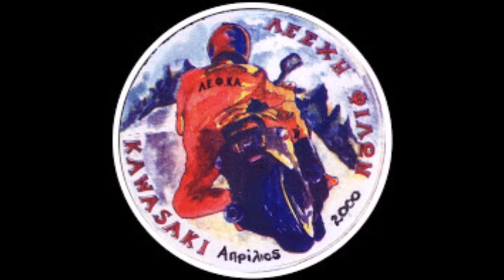Δημήτρης Πουλικάκος & Αδέσποτα Σκυλιά - Πολύ Ωραίο Στυλ, Λέφκα 2009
Δημήτρης Πουλικάκος & Αδέσποτα Σκυλιά live στη ΛΕΦΚΑ, 11 Απριλίου 2009.

"Πολύ Ωραίο Στυλ"
Στίχοι: Γιάννης Λογοθέτης
Μουσική: Γιάννης Κιουρτσόγλου.

Δημήτρης Πουλικάκος & Αδέσποτα Σκυλιά

Δημήτρης Πουλικάκος - φωνή
Δημήτρης Πολύτιμος - πλήκτρα
Νίκος Εφεντάκης - κιθάρα
Δημήτρης Παπαδημητρίου - μπάσο
Κυριάκος Δαρίβας - τύμπανα